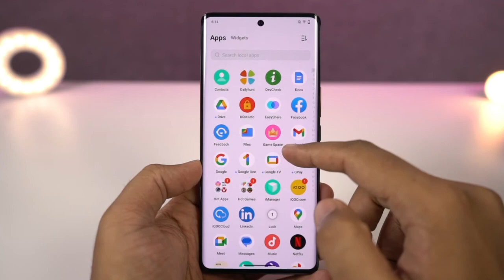Iqoo Z7 Pro 5g Bgmi Test 90 Fps | Iqoo Z7 Pro 5g Pubg 90 Fps Test | MEDIATEK DIMENSTY 7200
RELATED KEYWORDS 👇
iqoo z7 pro 5g vs oneplus nord ce 3,
iqoo z7 pro 5g vs realme narzo 50 pro,
iqoo z7 pro 5g vs poco x4 pro 5g,
iqoo neo 7 pro vs iqoo z7 5g,
iqoo z7 5g vs realme 8 pro,
iqoo z7 5g vs realme 8 pro camera test,
iqoo z7 5g vs redmi note 8 pro,
iqoo z7 pro 5g 91mobiles,
iqoo z7 5g vs realme 9 pro plus speed test,
iqoo z7 5g vs redmi note 9 pro,
iqoo z7 5g vs realme 9 pro camera test,
tecno camon 20 pro 5g vs iqoo z7s